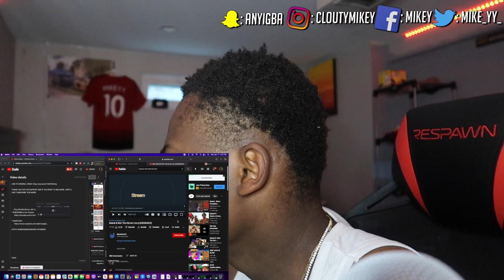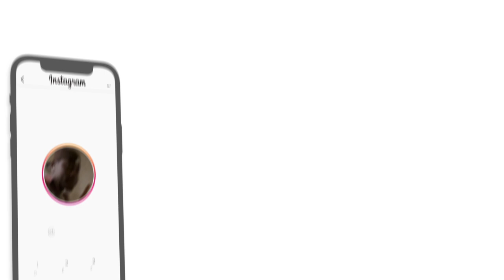NO WAY MATUE SPEAKS ENGLISH GRINGO REACT🇺🇸 Matuê & Rich The Kid em Live (LEGENDADO REACTION 🇧🇷🔥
Here's a reaction to " ", hope you guys enjoyed the reaction. ENJOY :)) Thank you guys for 21k subs, our goal is 30k by JAN.

TAGS-